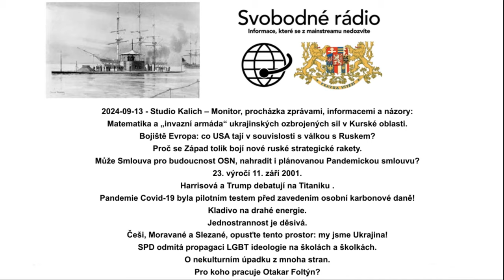2024-09-13 - Studio Kalich – Monitor, procházka zprávami, informacemi a názory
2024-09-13 - Studio Kalich – Monitor, procházka zprávami, informacemi a názory: Matematika a „invazní armáda“ ukrajinských ozbrojených sil v Kurské oblasti.
Bojiště Evropa: co USA tají v souvislosti s válkou s Ruskem?
Proč se Západ tolik bojí nové ruské strategické rakety.
Může Smlouva pro budoucnost OSN, nahradit i plánovanou Pandemickou smlouvu?
23. výročí 11. září 2001.
Harrisová a Trump debatují na Titaniku .
Pandemie Covid-19 byla pilotním testem před zavedením osobní karbonové daně!
Kladivo na drahé energie.
Jednostrannost je děsivá.
Češi, Moravané a Slezané, opusťte tento prostor: my jsme Ukrajina!
SPD odmítá propagaci LGBT ideologie na školách a školkách.
O nekulturním úpadku z mnoha stran.
Pro koho pracuje Otakar Foltýn?